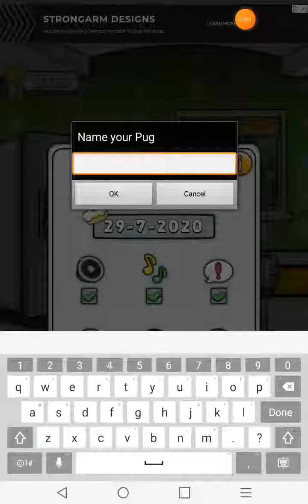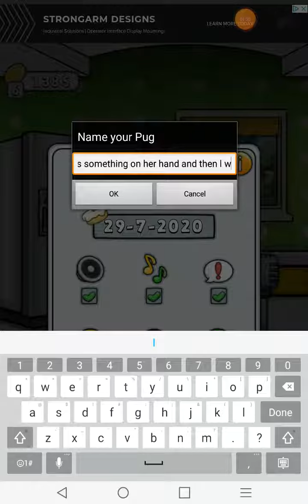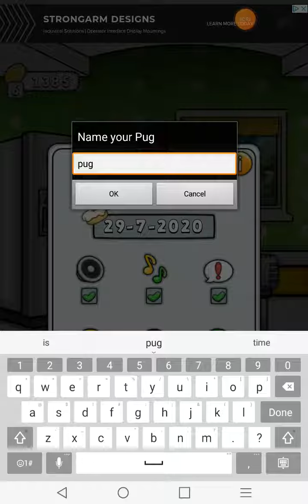I was playing gacha life and l saw something plz watch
I'm not joking it was last night l was using my iPad and l don't have
Gacha life any more and byeee